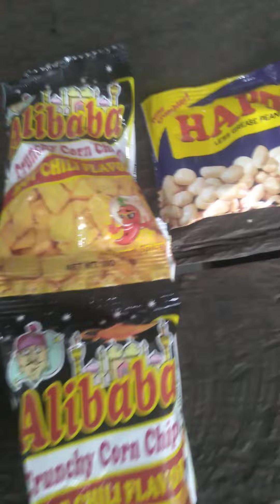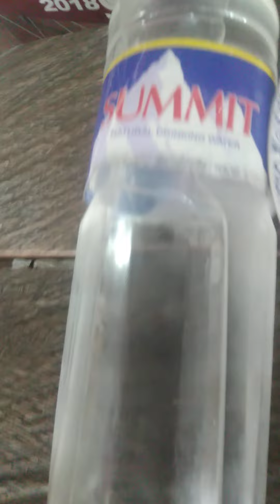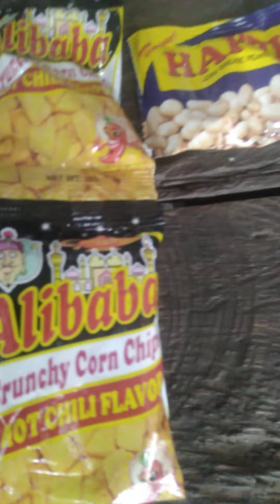Kaon Nata Lami Kaayo Ang Among Sudaan Supremo Lang Sakalam Miss You Dipolog City salute &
Lunch Time Kain Mna Si Supremo Bikes Mechanic  Yummy Let's Eat